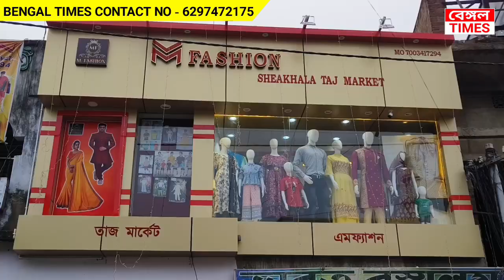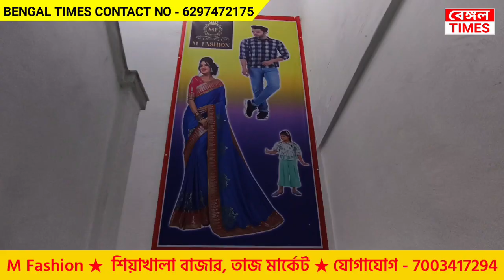Hooghly : পুজোর আগে ধামাকা অফার দিয়ে শিয়াখালায় উদ্বোধন হল এম ফ্যাশন, দেখুন কালেকশন